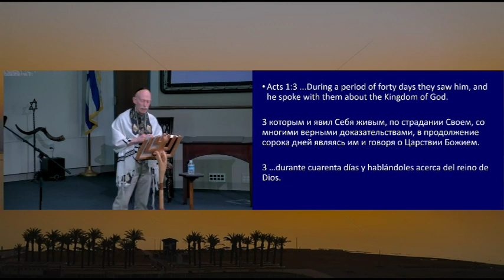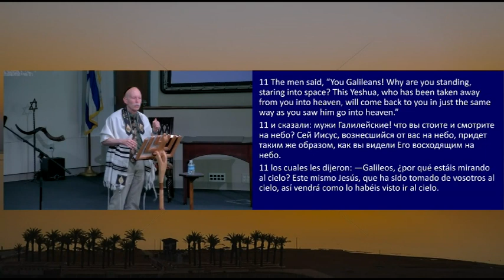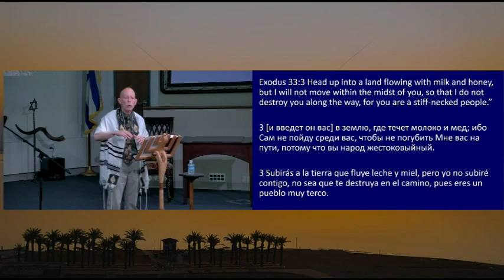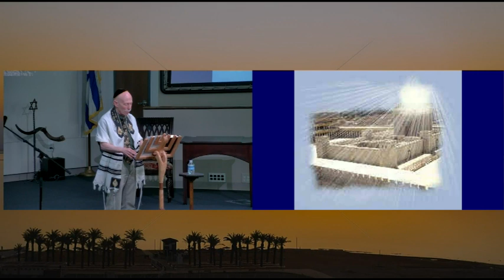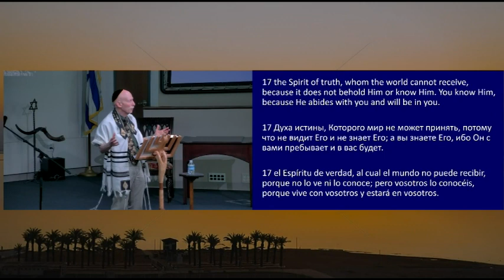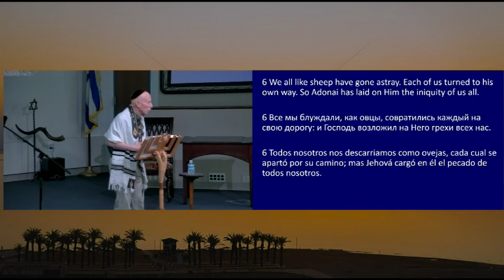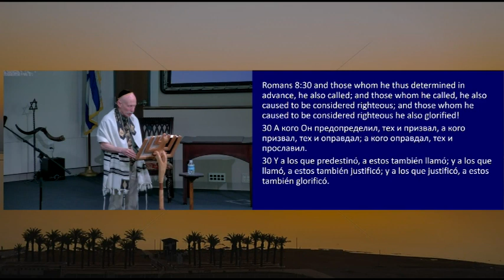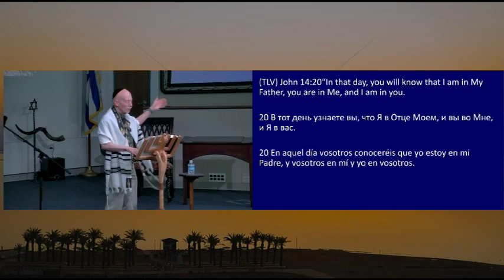Yeshua's Ascension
Why did G-d instruct Moses to build the Tabernacle? How did Yeshua's disciples react when He rose into the clouds? What does the Bible mean by "Messiah is your hope of glory"? Rabbi Jim answers these questions and more in this teaching given on June 1st, 2024 the 24th day of Iyar, 5784.  To learn more about Congregation Shema Yisrael, visit our Facebook